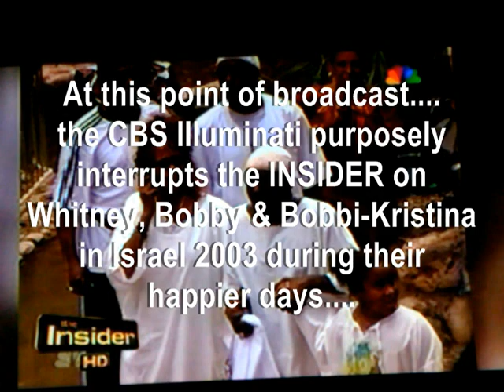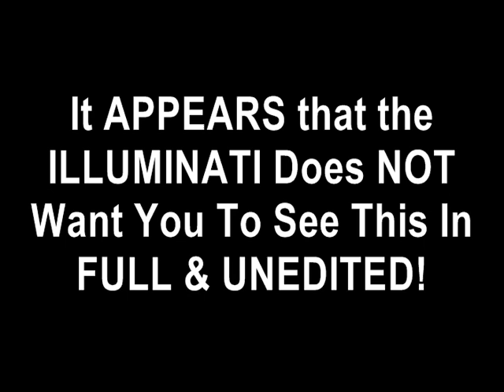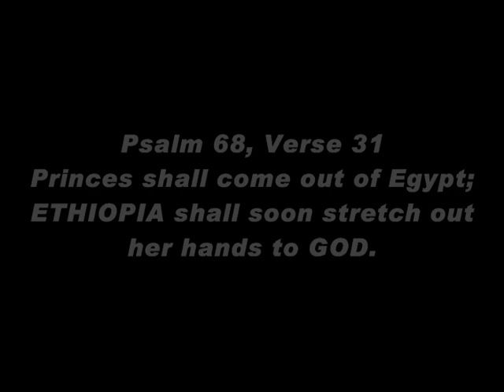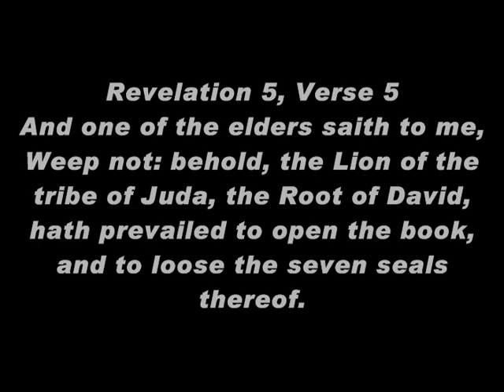WHITNEY HOUSTON's Aborted 2012 ISRAELI BAPTISM - GODDAUGHTER REVEALS & CBS Conceals.mpg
Ras Iadonis Tafari was on of the first to link Whitney Houston's alleged death (murder?) with identification with Black Jewish/Hebrew-Israelite identity and possible conversion to the True Faith. NOW SOME PROOF OF THIS HAS REACHED THE "media". But, why are they/satan's accomplices/ 'follywood' illuminati STILL supressing these facts and the truth? On Monday February 27th 2012 The INSIDER on CBS in New York broadcast a report from the Goddaughter of Whitney Houston that reveals her after Grammy plans to RETURN to ISRAEL to be baptized for SPIRITUAL PROTECTION in the river Jordan by the African Israelites/Black Hebrew of Jerusalem that her and her then husband Bobby Brown had first visited in 2003. BUT, the CBS Illuminati purposely interrupts the segment for a smokescreen about a plane landing at JFK in which there was no real danger or threat but a simple mechanical failure.

Africa Jews Black Hebrew Israelites Israel baptism Insider Interview Footage  Exclusive Rare illuminati Whitney Houston Nippy murder cbs "Hebrew Language"